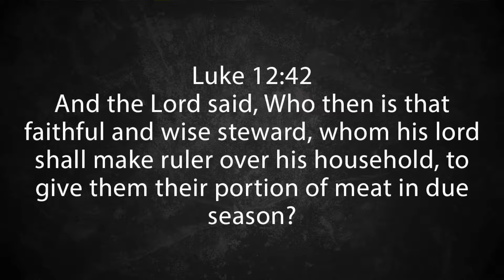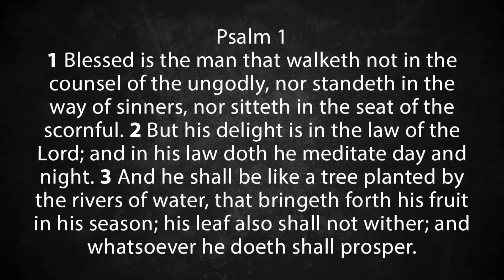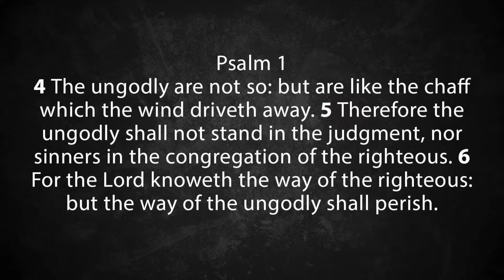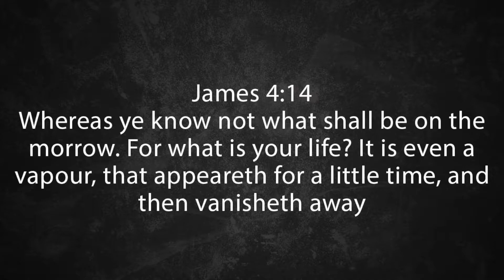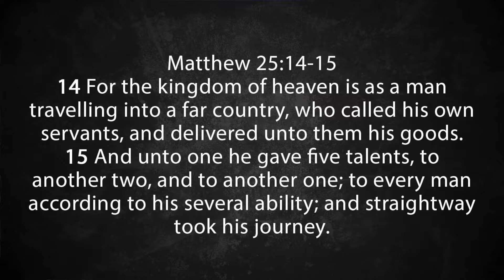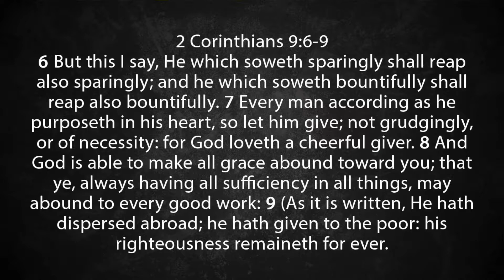Begin | Lesson 5 "Stewardship; will you invest?"